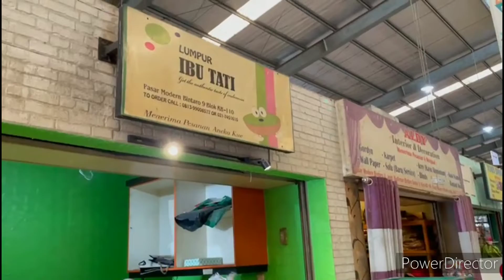Hidden Gem Kue Lumpur Ibu Tati Pasar Modern Bintaro |Kuliner| Rasa menurut kita Yums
Nemu Kue Lumpur Yums di Pasar Modern Bintaro yang rasanya Yums, worth it juga ini...

Tingkatan kenikmatan menurut kita :

Yummy 10
Yum 7-9
Enak 5-6
Cukup Enak 0-4

Lokasi: Pasar Modern Bintaro 7 KB110, Jl. Bintaro Utama 9, Pd. Jaya, Kec. Pd. Aren, Kota Tangerang Selatan, Banten 15220